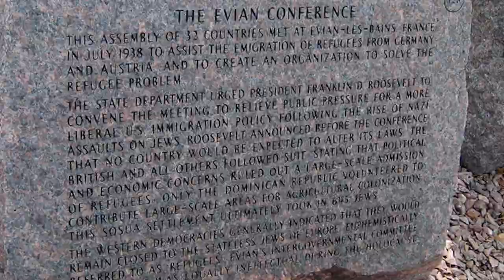Shanghai Survivors Memories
This is a compelling collage of memories of Shanghai during WWII and the thoughts of twelve Jewish survivors, who escaped from the Nazis and found sanctuary in China.
It is essential that the lessons of the Holocaust be perpetuated and for this period in history not to be forgotten, and the kindness of the few who rescued thousands of Jewish people. This brief tribute to China was produced by Richard Peritz.